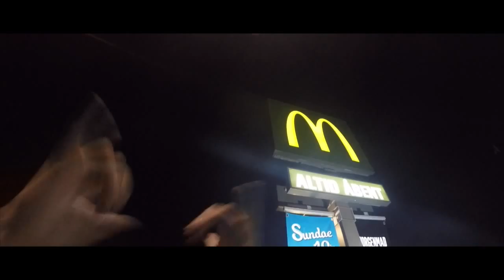DFFC Youth - Final Meet Video 2015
FIRST OFF: THE VIDEO IS BLOCKED IN GERMANY! I'm really sorry about that.

THIS is the final meet video for the DFFC Youth - Freestyle Meet 2015 video!
Us, 10 rookies from the DFFC Rookie league, spent 4 days together; having fun, freestyling, enjoying life and filming.
I, as well as all the other participants in this video, hope you liked it!

Also, a HUGE thanks to Rumle Kjaer for filming us at Strøget, Copenhagen! Link to his channel is right down below! Check his channel out if you want to see some kickass videos!

Canon EOS 600D (t3i)

- Canon EF 18-55mm EF-S f3.5-5.6 IS STM
- Canon EF 50mm f/1.8 II
- Canon EF 75-300 III USM
- Canon EF-S 10-18mm F4.5-5.6 IS

Editing program used:
Final Cut Pro X Version 10.1.4

All of the editing was done by me, Jakob.